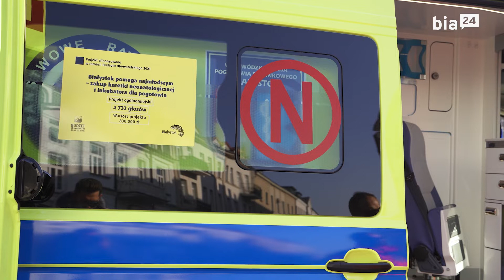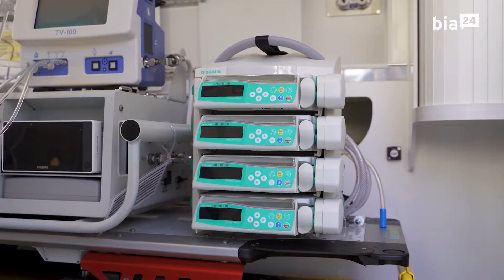Nowa karetka w wojewódzkim pogotowiu